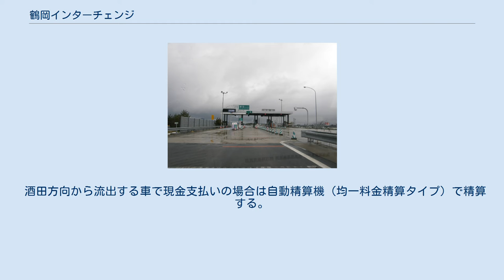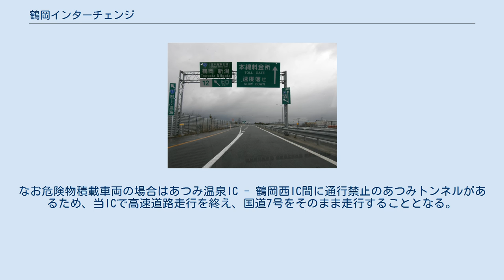鶴岡インターチェンジ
山形側から撮影 鶴岡本線料金所 山形側から撮影 鶴岡インターチェンジ（つるおかインターチェンジ）は、山形県鶴岡市小淀川にある山形自動車道のインターチェンジである。
鶴岡本線料金所を併設する。
 鶴岡市街および同市藤島町域などの最寄りインターチェンジ。
隣の庄内あさひICと庄内空港ICに料金所が設置されていないため、本線上に本線料金所が設置されている。
酒田方面は鶴岡IC - 日本海東北自動車道庄内空港ICの料金、山形方面は鶴岡IC - 庄内あさひICの料金を支払う。
 酒田方向から流出する車で現金支払いの場合は自動精算機（均一料金精算タイプ）で精算する。
 隣の鶴岡JCTは、日本海東北自動車道・あつみ温泉方面と山形自動車道・湯殿山方面は接続されていないハーフジャンクションであり、湯殿山方面から日本海東北道・新潟方面へ向かう場合は当ICでいったん高速道路から流出し、国道7号経由で鶴岡西ICから流入することになる。
なお危険物積載車両の場合はあつみ温泉IC - 鶴岡西IC間に通行禁止のあつみトンネルがあるため、当ICで高速道路走行を終え、国道7号をそのまま走行することとなる。
 大型のショッピングセンターや新興住宅地が広がる。
 入口 出口 鶴岡本線料金所に関するカテゴリ: